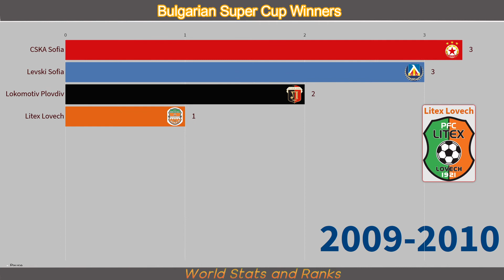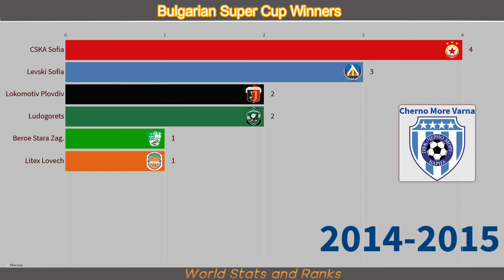Bulgarian Super Cup🇧🇬 |Bulgarian Football Super Cup Winners 1989-2021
Who has won the most Bulgarian Super Cup titles?
Check out this timeline video, the most winners from 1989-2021 for Bulgarian Super Cup.

Кой е спечелил най-много български титли в Суперкупата? Вижте това видео с хронология, най-много победители от 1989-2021 г. за Суперкупата на България.